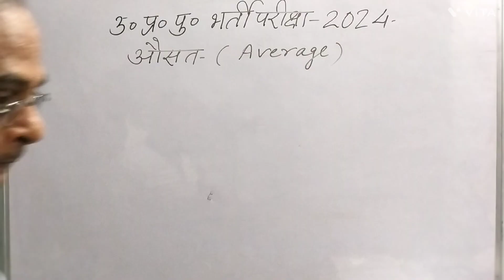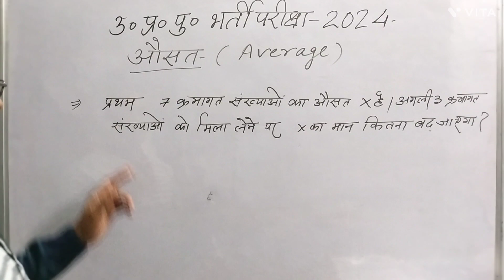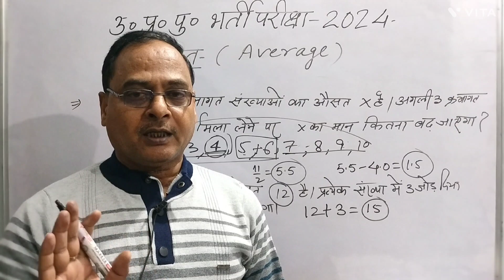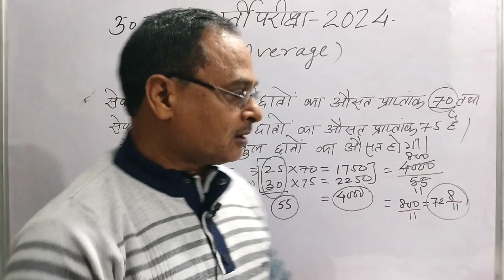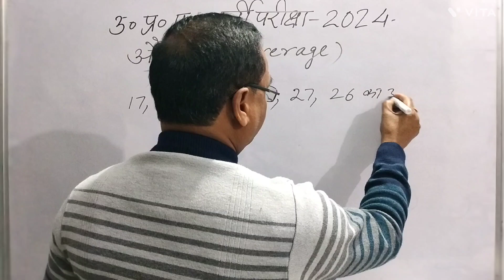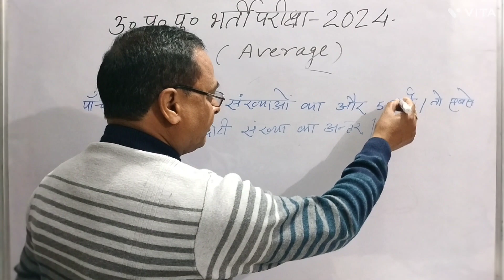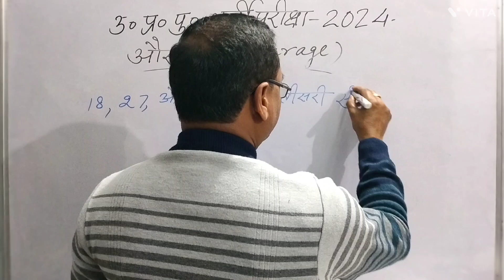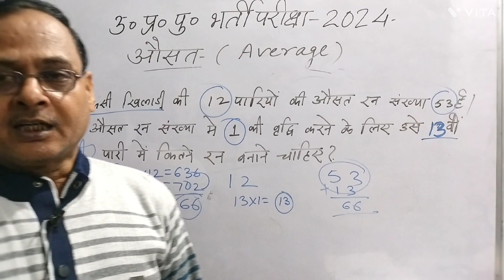UP police constable||Average||Part-1||important for exam perspective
@UNKNOWNTOKNOWN Average: The term “Average” describes a value that should represent the sample. An average is defined as the sum of all the values divided by the total number of values in a given set. It is also known as the arithmetic mean. Let us consider simple data to find the average.A mean in math is the average of a data set, found by adding all numbers together and then dividing the sum of the numbers by the number of numbers